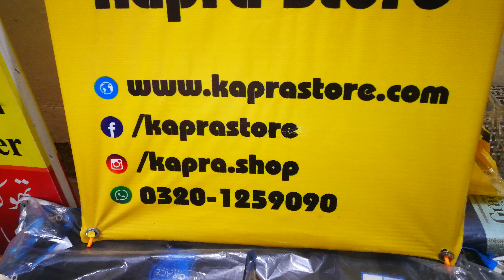Live Packing Session | Kapra Store Wholesale Cloth Shop Faisalabad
Singapuri Wash N Wear Boski Brand
By Lyallpur Fabrics

Premium Quality Men's Clothing
Solid Colours

for Orders Booking